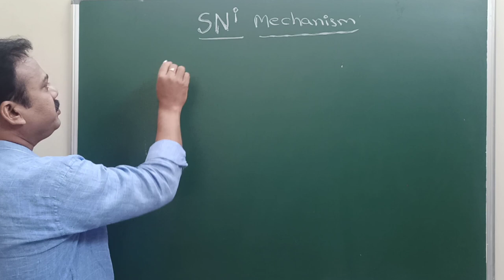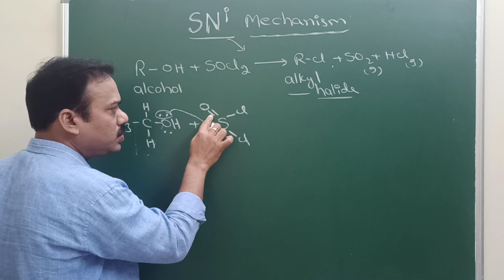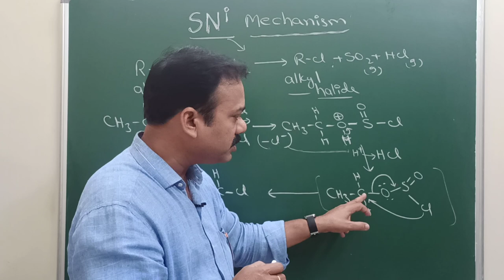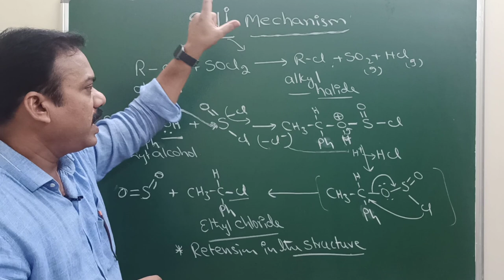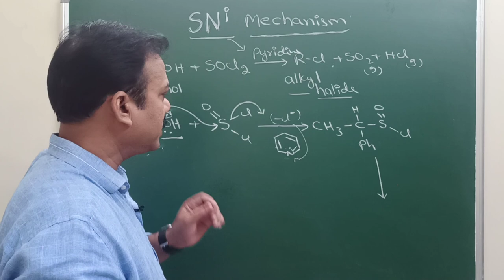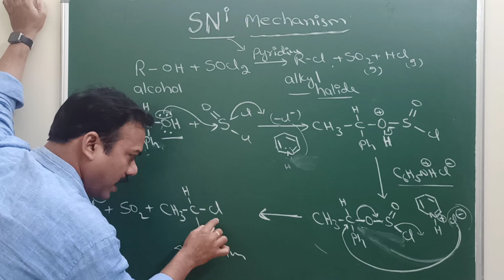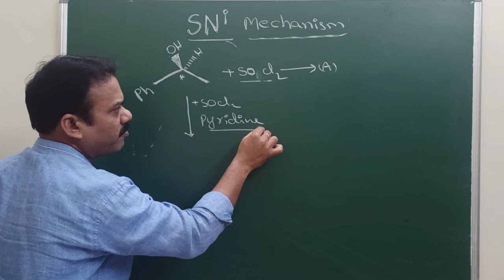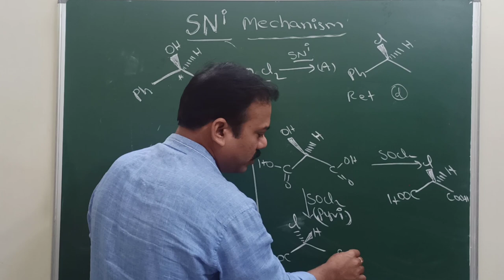SNi Reaction Mechanism || Halo alkanes -6 || JEE, NEET, EAPCET and EAMCET | Explained in Telugu